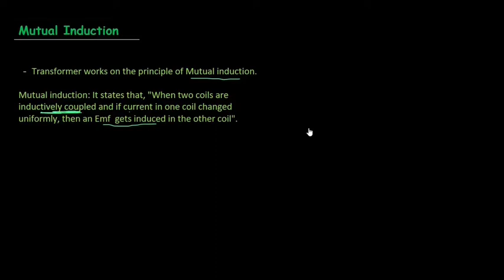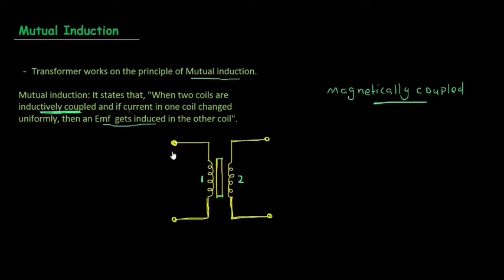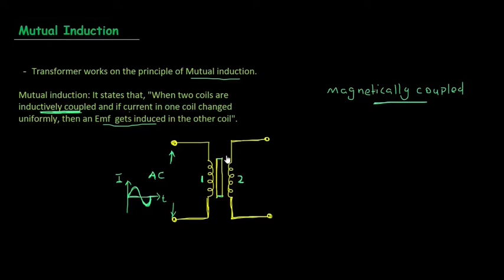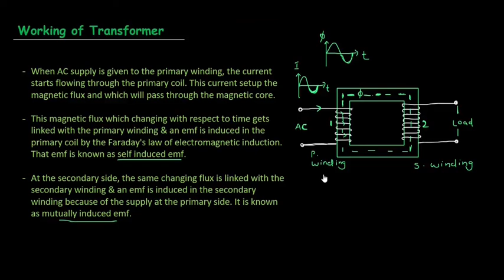Working of Transformer in Malayalam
This is a class for Electrical and Electronics Engineering and Diploma Students in Malayalam For understanding the Working principle and Working of Transformer.